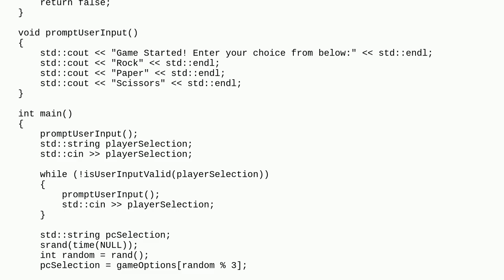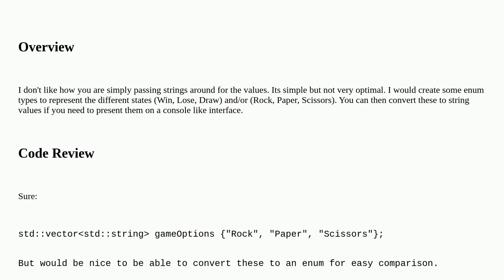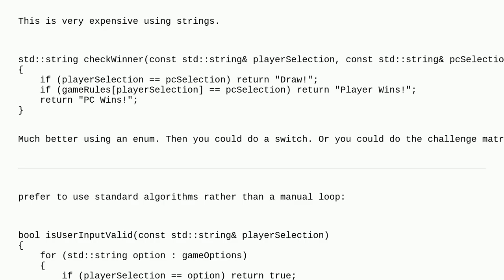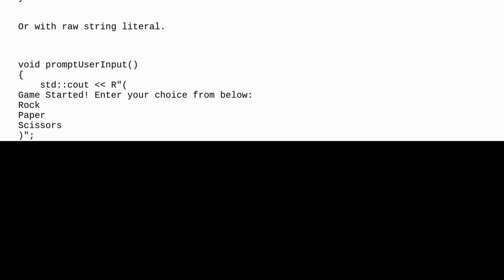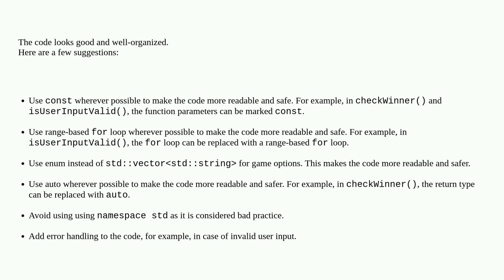Codereview: "Rock Paper Scissors" game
"Rock Paper Scissors" game

A special thanks goes out to the awesome community

  c++ rock-paper-scissors game